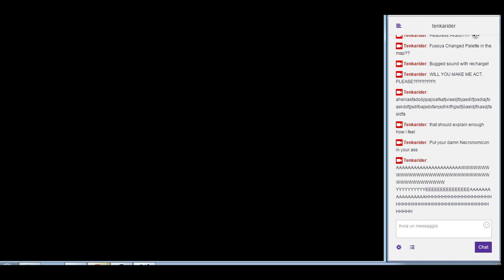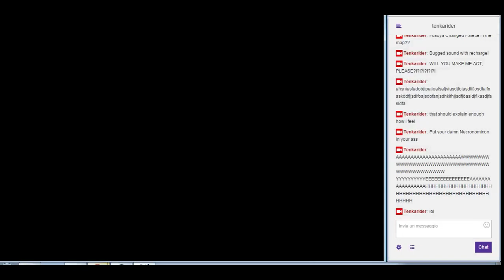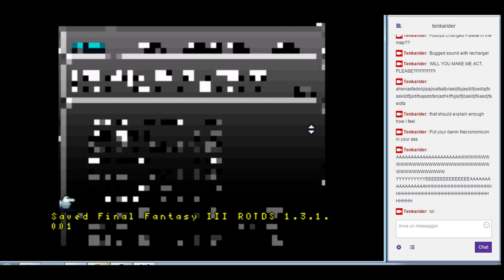FF6 ROTDS first time run part 74: at least it ended...